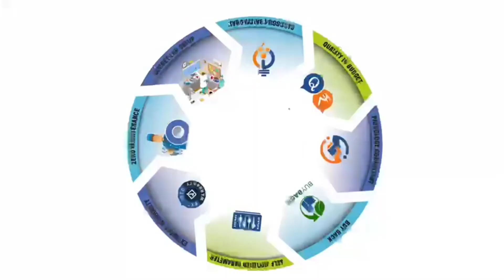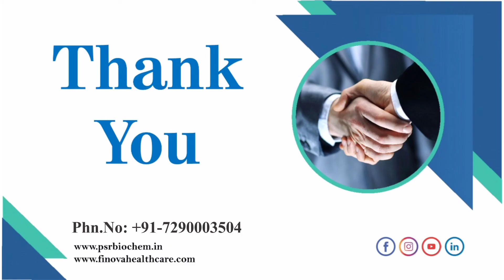POCT! Lamuno-X! Lamuno! ImmunoAssay! Finova! PSR! Immunology!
PSR Group of companies is excited to bring you the advanced Immunoassay Analyser – Lamuno X. The compact device has been designed by the “Red Dot”  and “Red-Star” Award-winning teams.